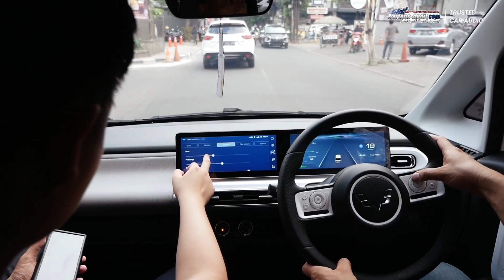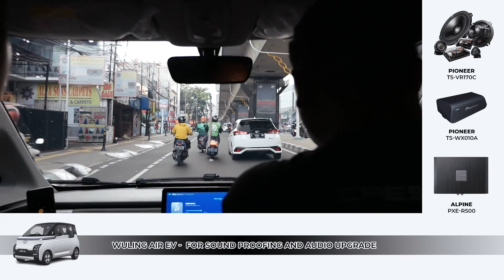BOROS LISTRIK⁉️ NYAMANNYA AIR EV DENGAN PEREDAM DAN AUDIO BARU DARI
Welcome Back To CARTENS STYLE CHANNEL | Referensi Audio Mobil  Dan Peredaman Suara Indonesia

Instalasi upgrade audio mobil wuling air ev bersama Team @Cartensaudio.jakarta IndonesiaTrustedCarAudio | Towards The Next Level Of Excellence

Towards The Next Level Of Excellence Showroom Dan Workshop

Sebagai Showroom Audio Mobil Peredaman Suara Ter-modern Jakarta dan Indonesia kami memberikan anda keleluasaan dalam memilih sistem audiomobil branded terbaik dengan menyediakan ruangan khusus demo sistem audiomobilberkelas hingga 18 brand dan tipe untuk diaudisi.

0:00 Intro
0:38 Menuju SPKLU Fatmawati
1:34 Test Audio Mobil
2:50 Isi Listrik Mobil
4:32 Menuju SPKLU Antasari
5:50 Cek dB mobil
6:15 Pemasangan Audio
7:25 Test Audio Mobil
8:00 Silent Coat Vibro Damping 2mm & Absorber - Peredaman
8:23 Pioneer TS-WX010A
8:55  Test Audio Mobil
9:43 Closing

Brand-brand audio mobil terkenal dari Alpine, Pioneer, Kenwood, Sony, Focal, Audison, Ground Zero, Accuton, Morel, Brax, Helix, JL Audio, Rockford Fosgate, Nakamichi, Mosconi, Flux, Crescendo, Dominations semua tersedia di showroom audio mobil terlengkap se Indonesia didukung dengan layanan purna jual dan teknikal support terbaik untuk kepuasan anda.

Brand produk peredaman suara mobil juga tersedia di showroom kami mulai dari Silent coat, vibrofiltr, nitto, ground zero, z3ro, smartplast, ctk, drartex, stp...

Paket dan promo audio mobil atau peredaman suara dapat dilihat di